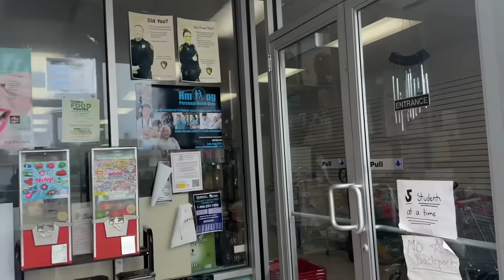Nrog kuv noj fawm thiab tsiav nyom ua ke nawb cov phooj ywg 9/8/2024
Kuv noj fawm thiab tsiav nyom